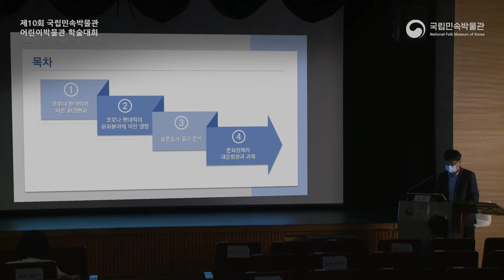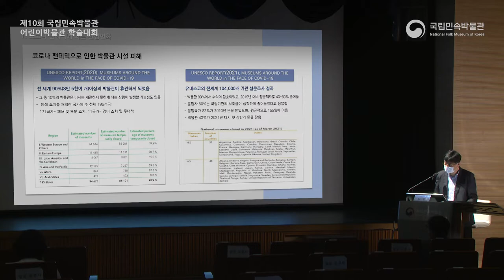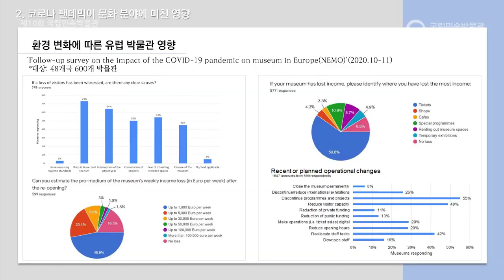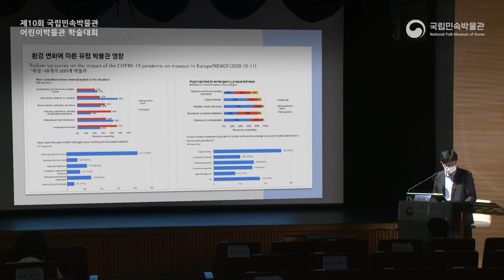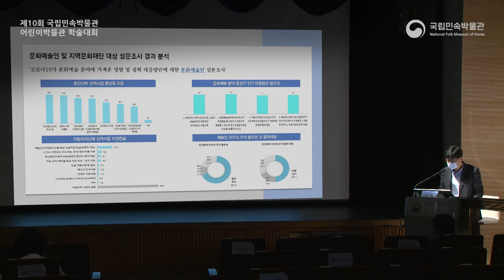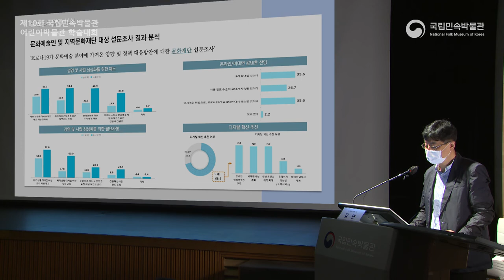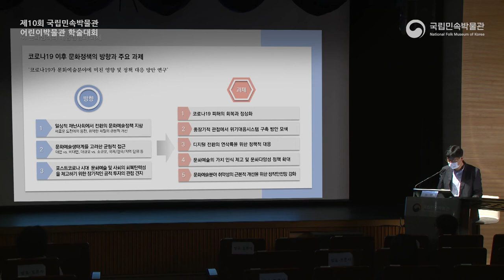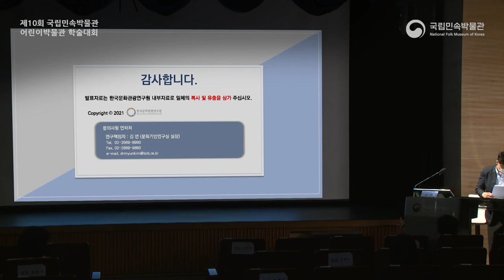2021년 제10회 어린이박물관학술대회-코로나19가 문화예술에 미친 영향